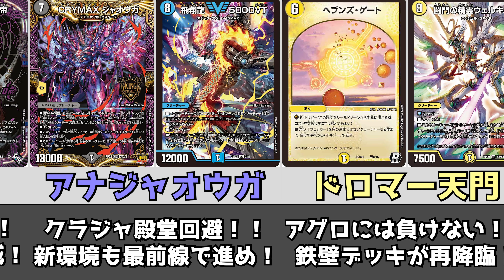【デュエマ】新環境で強そうなデッキたち ~サガはもういない~【2023年夏】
ひの広場イメージキャラクター「ひのちゃん」が遂にLINEスタンプに登場!!
全てのカードゲーマーが使える、伝えやすいスタンプ16種類収録！

オススメの動画はコチラ↓

【デュエマ】1週間で最も売れたカードランキング【2023年8月1週】

100円から商品があるので、この機会に無料で商品をゲットしよう！